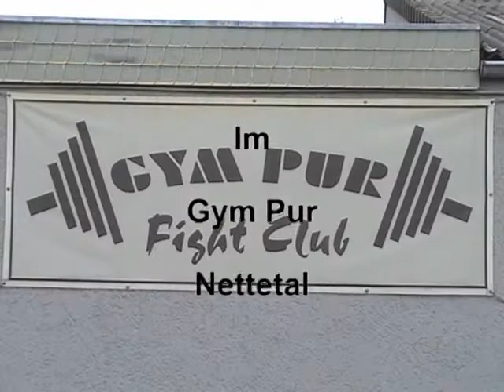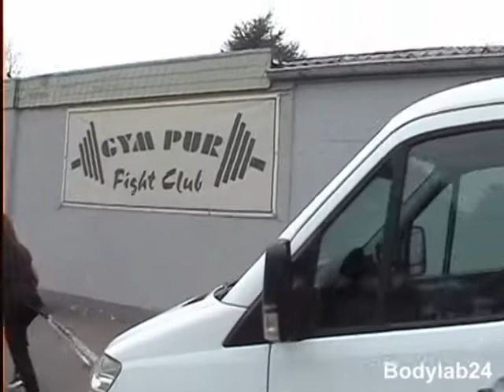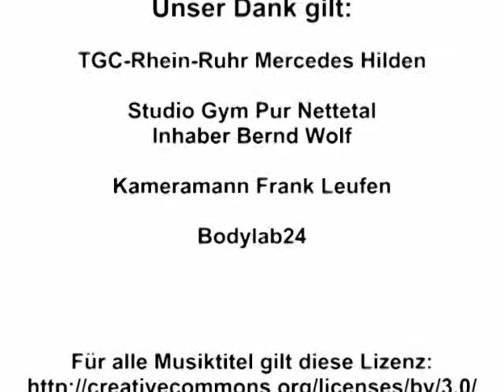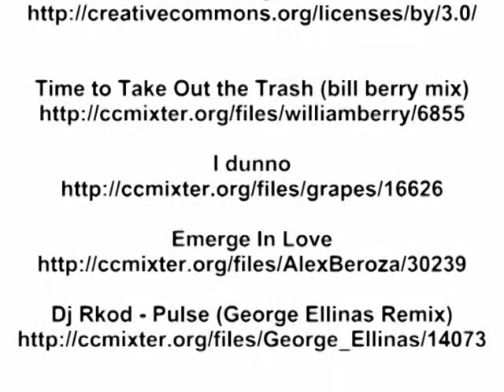Willi Odenthal & Hannah Klapdor Hardcore-Beintraining im Gym Pur Nettetal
Willi Odenthal und Hannah Klapdor liefern im einzig echten Hardcore-Bodybuilding-Studio, dem Bernd Wolfs Gym Pur in Nettetal, ein Beintraining der Extraklasse ab, inklusive spektakuläre Zugübungen mit einem Kleinlaster.